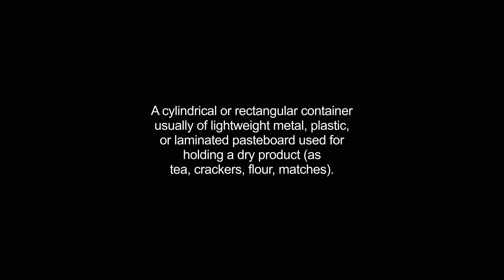canisters video Dictionary meaning and pronunciation